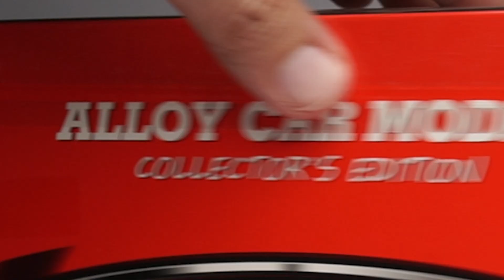Unboxing of Nissan Sylphy / Nissan Bluebird 1:32 Scale Diecast Model Car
It's the Unboxing of Nissan Sylphy / Nissan Bluebird 1:32 Scale Diecast Model Car. It's the miniature diecast model car of nissan